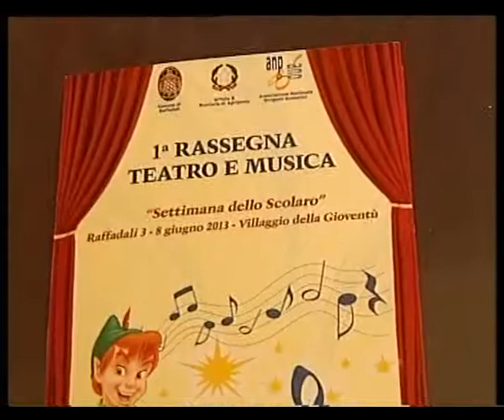Raffadali, settimana dello scolaro, 31 maggio 2013 Studio98